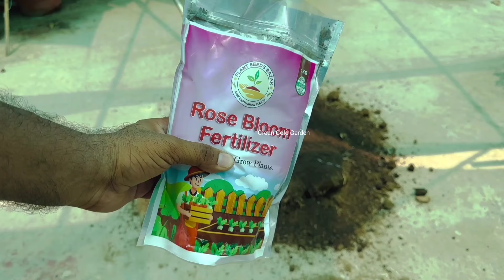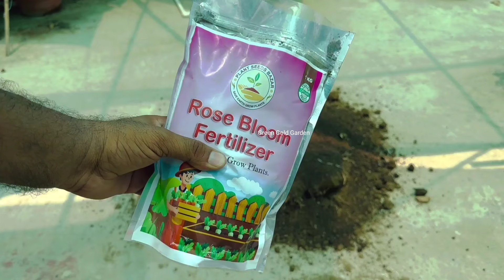₹2 की इस चीज से आ गए इतने सारे नींबू / How to get more fruit on lemon plant in pot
🔴Things That I Use from Amazon and you can also buy.
✅️Rose Bloom Fertilizer

✅️Tulsi Fertilizer

✅️Neem Cake Fertilizer

✅️Musturd Cake Powder

✅️Epsom Salt

✅️Bone Meal

✅️Lemon Fertilizer

✅️ Mango Fertilizer
Best Quality Grow Bag's ✅️

Grow Bag's

Lemon Fertilizer

✅️parajita Fertilizer

✅️Plant Growth Fertilizer

✅️BEST QUALITY COCOPEAT

✅️Best Quality Green net 👌

✅️Vine Net

✅️Neem oil

✅️Neem oil.👌

✅️Potting soil Mix

✅️Best Quality Plant stend

✅️Best Quality Mattel Planter

✅️Wheel Plant stend

✅️Plant stend

✅️Teir Plant stend

✅️CYCLE PLANT STEND

✅️CYCLE PLANT STEND

✅️TRICHODERMA FUNGICIDES

✅️SAAF FUNGICIDE

✅️GARDENING GLOVES

✅️SEAWEED LIQUID FERTILIZER

✅️SEAWEED GRANULES

✅️FISH FERTILIZER

✅️GARDENING TOOLS

✅️ROOTING HARMON